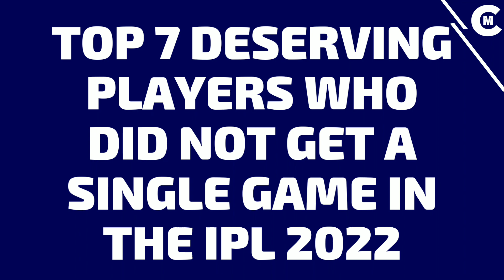Top 7 Deserving Players Who Did Not Get A Single Game In The IPL 2022 | Cricket Mantri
Here are the Top 7 Deserving Players Who Did Not Get A Single Game In The IPL 2022